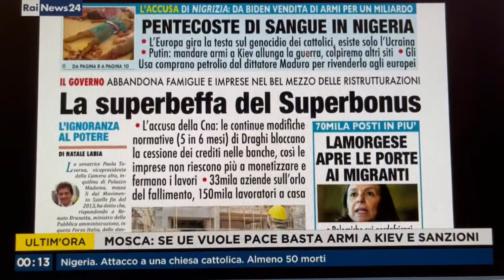Draghi e la superbeffa del Superbonus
Così il governo abbandona famiglie e imprese nel bel mezzo delle ristrutturazioni